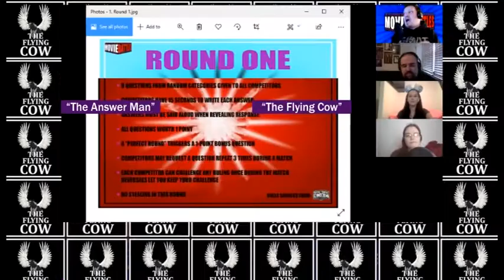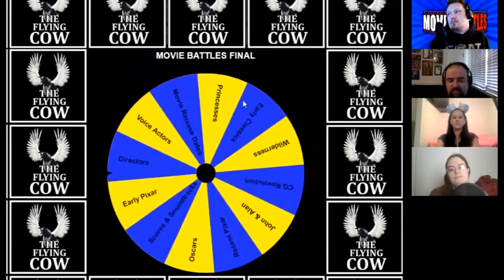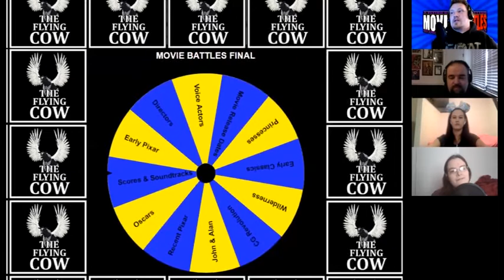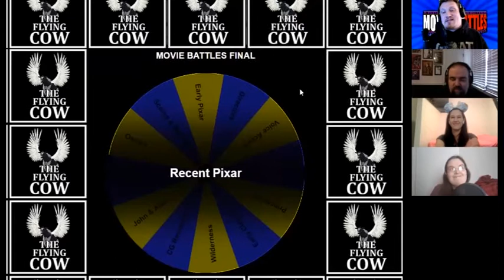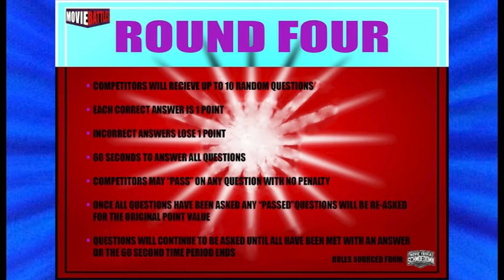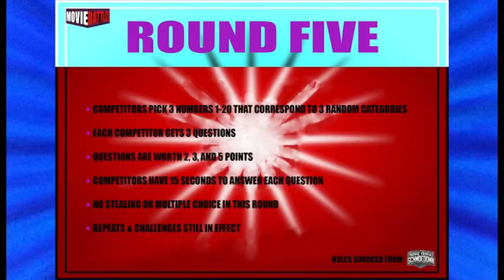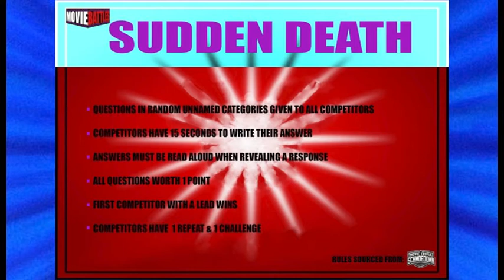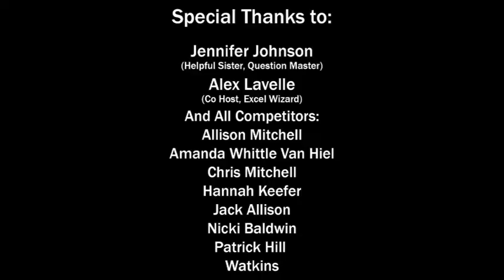Movie Battles: (Disney/Pixar Trivia Tournament) Finals/Title Match - Nicki vs Hannah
This is it! The Final match of this tournament! Who will win? Who will become the first Disney/Pixar Movie Battles Champion? Will it be, "The Chartmaster" Hannah Keefer or Nicki "The Nova" Baldwin? The only way to know is to watch!
Note: Score is spoken incorrectly at the end of round 4. Display is correct.
Watch till the end for announcements of future plans!